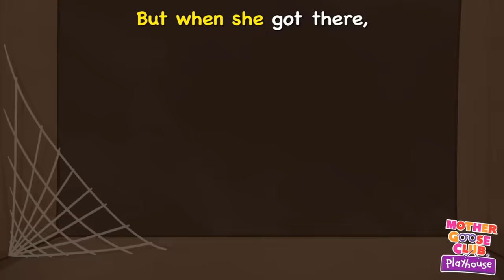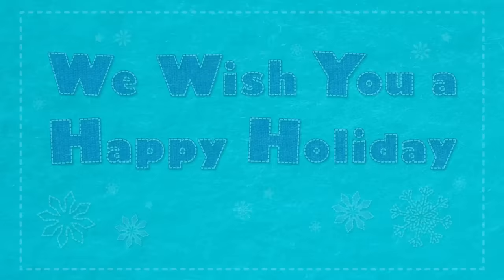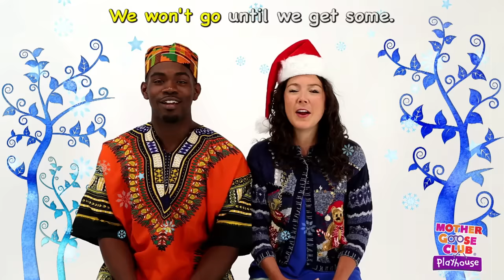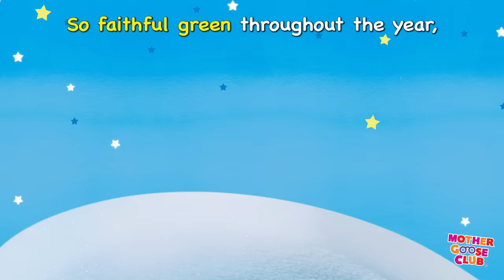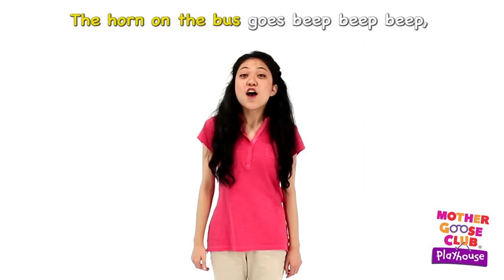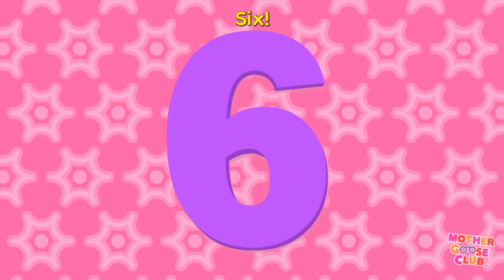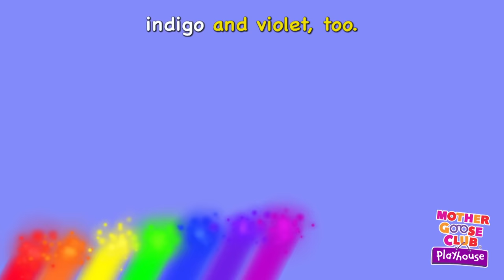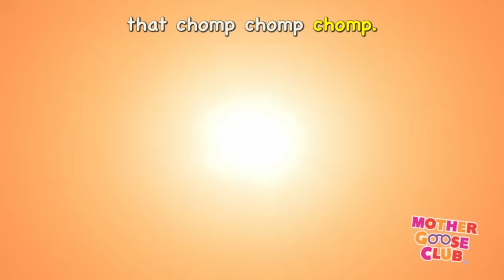Old Mother Hubbard and More | Nursery Rhymes from Mother Goose Club!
Old Mother Hubbard and More Nursery Rhymes from Mother Goose Club! Sing along with your favorite Mother Goose Club characters to the classic nursery rhyme “Old Mother Hubbard!”

Thanksgiving Day
Roly Poly
Georgie Porgie
Curly Locks
Cock-a-Doodle-Doo
Brother John
Lazy Mary
Where Is Thumbkin?
Pat-a-Cake
One, Two, Buckle My Shoe
Doctor Foster
Rockin’ Robot
Bingo
Open Shut Them
Rainbow, Rainbow
Two Little Blackbirds
Mr. Sun
This Little Light of Mine
Woodchuck
Dinosaur Stomp
Day-O